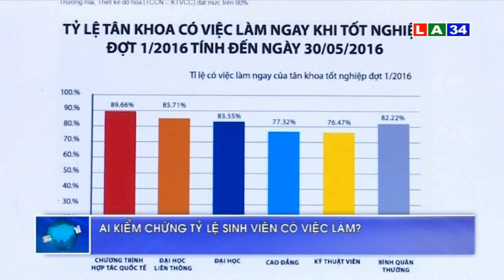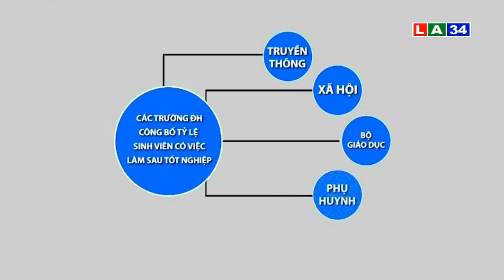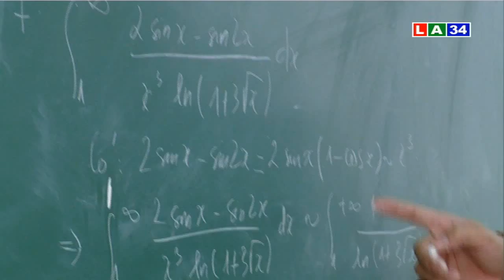Bản tin thời sự chiều 19 2 2017 | LATV